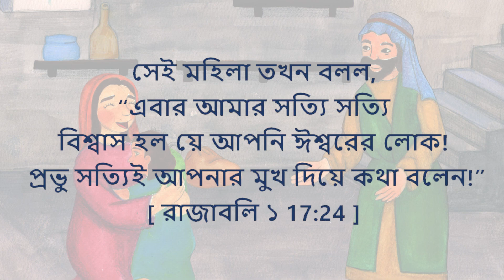25এলিয়_Elijah_Bengali 🇧🇩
সেই মহিলা তখন বলল,
“এবার আমার সত্যি সত্যি
বিশ্বাস হল য়ে আপনি ঈশ্বরের লোক!
 প্রভু সত্যিই আপনার মুখ দিয়ে কথা বলেন!”
[ রাজাবলি ১ 17:24 ]